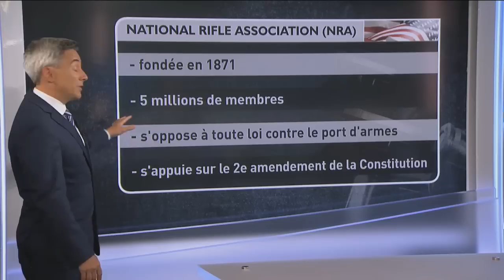LES ARMES À FEU AUX ÉTATS-UNIS